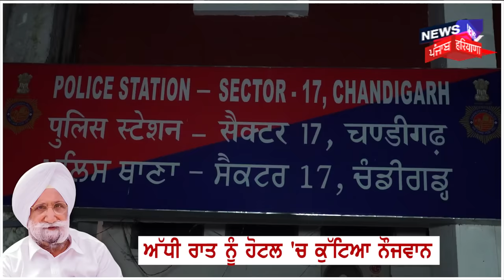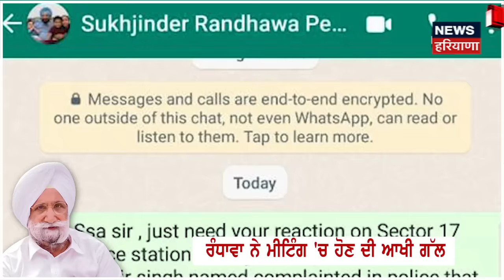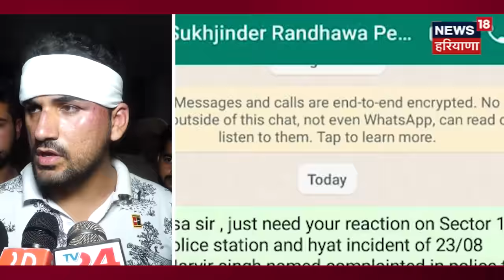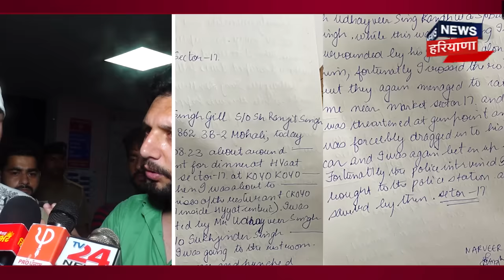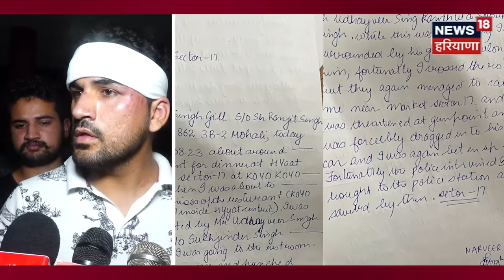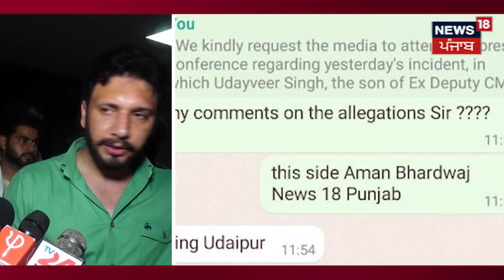Sukhjinder Randhawa ਦੇ ਪੁੱਤ ਨੇ ਹੋਟਲ 'ਚ ਕੁੱਟਿਆ ਨੌਜਵਾਨ ! | Udayveer Singh | Hyatt Hotel |News18 Punjab